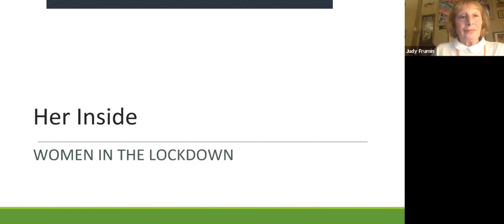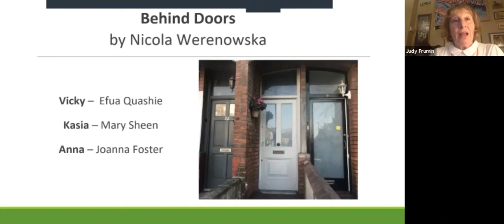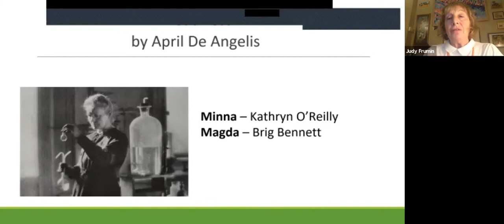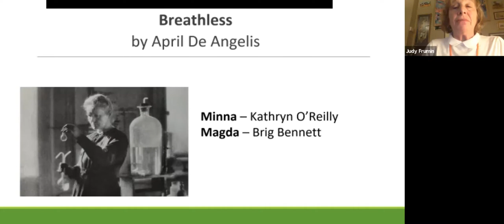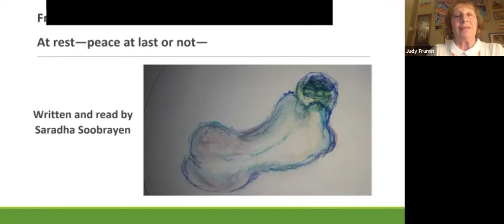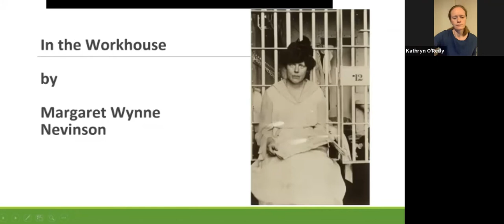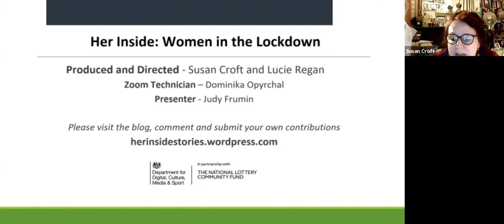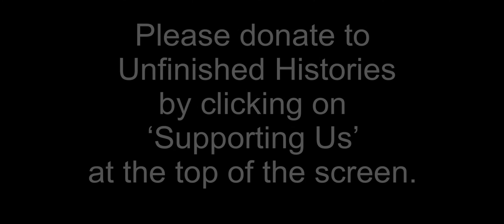Her Inside: Women in the Lockdown - Event 1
Drawing on material from the blog Her Inside: Women in the Lockdown, the event include short plays, poems, music and other writings, by Nicola Werenowska (Behind Doors, 2020), April De Angelis (Breathless (1986), Margaret Wynne Nevinson (In the Workhouse, 1911), Nora Connolly, Fiona Graham, Helen Chadwick, Saradha Soobrayen and others. The performance was given by Tricia Kelly, Kathryn O’Reilly, Anna Mottram, Brig Bennett, Jo Foster, Meena Agrawal, Efua Quashie, Judy Frumin and others, produced by Unfinished Histories.